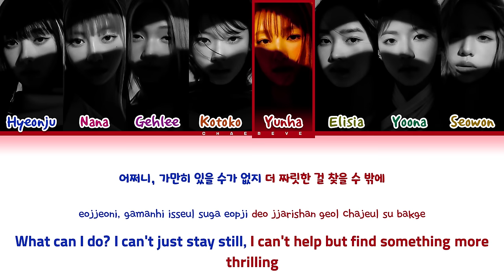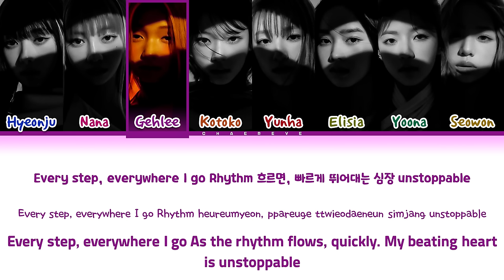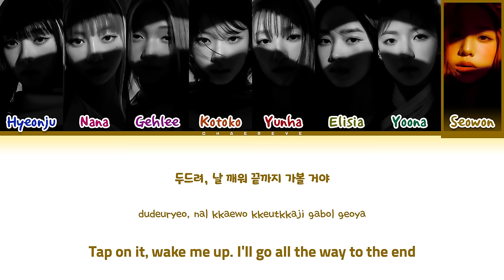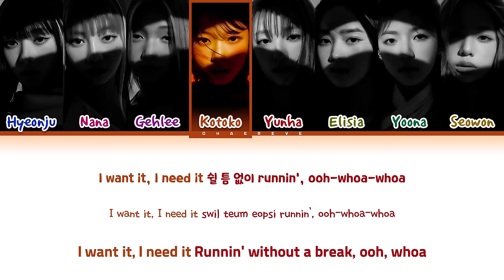UNIS DOPAMINE (UNIS Ver.) Lyrics (Color Coded Lyrics)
All Administrated by F&F Entertainment

≈ Artist: UNIS
≈ Song: DOPAMINE (UNIS Ver.)
≈ Album: We Unis
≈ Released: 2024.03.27